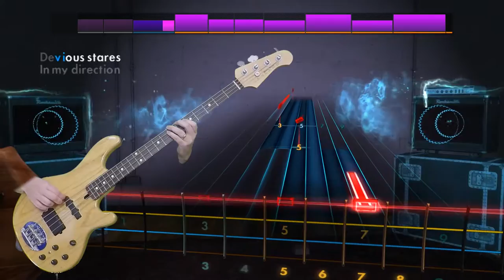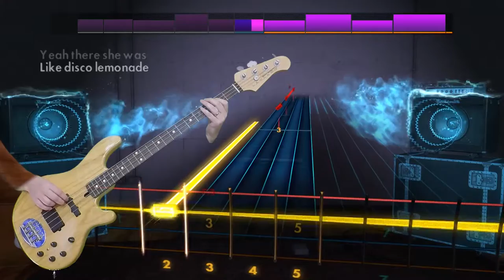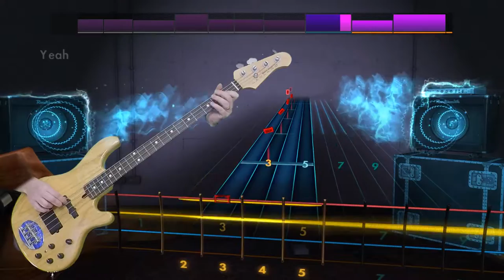Marcy Playground "Sex and Candy" Rocksmith 2014 bass cover finger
Tuning: E Standard (E A D G)

Played on a 2006 Lakland 44-02 Skyline bass.